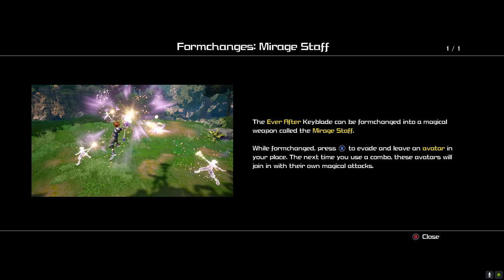Let's Play Kingdom Hearts 3 - Part 17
Boss time!